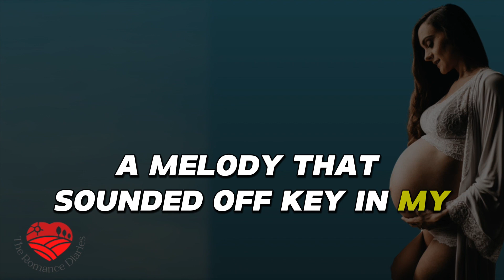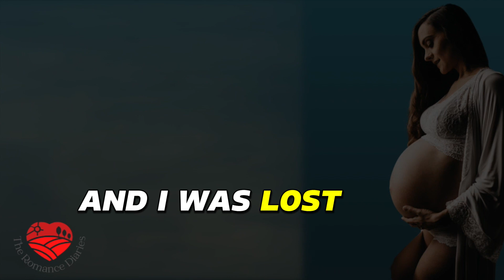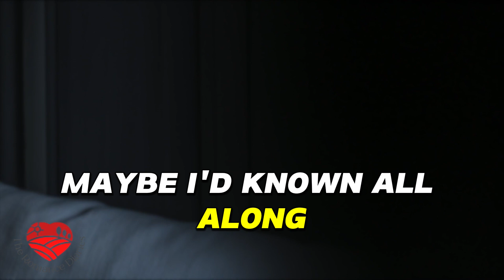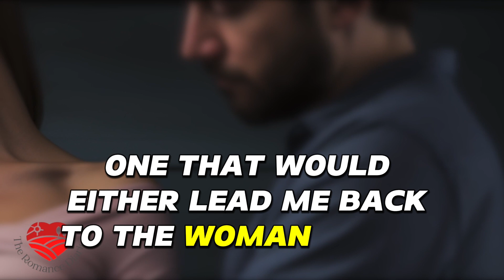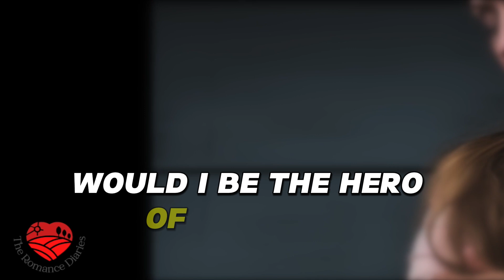My Cheating Pregnant Wife Exposed - She Didn't Know About My Vasectomy! CHAPTER 1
"Ultimate Deceit - Pregnant Wife’s Unborn Child Can’t Be Mine"

In the first chapter of 'My Cheating Pregnant Wife Exposed - She Didn't Know About My Vasectomy,' David's world comes crashing down as his wife joyfully announces her pregnancy. The news hits David like a ton of bricks, as he grapples with the heart-wrenching reality that the child can't be his due to a secret vasectomy. Witness the beginning of a suspenseful journey into a marriage riddled with secrets and lies, where every smile hides a deeper pain and every word carries the weight of unspoken truths.

To watch or listen to all SIX chapters of the entire BOOK of "My Cheating Pregnant Wife Exposed - She Didn't Know About My Vasectomy!"